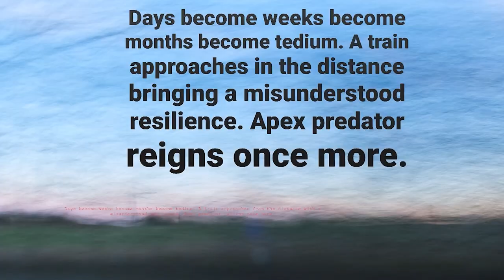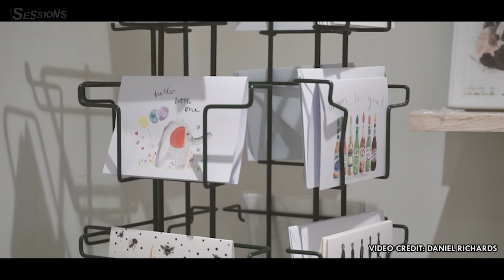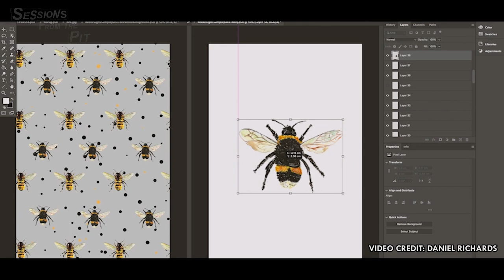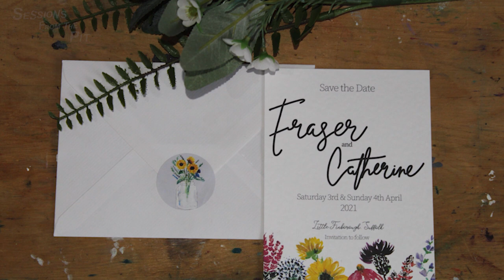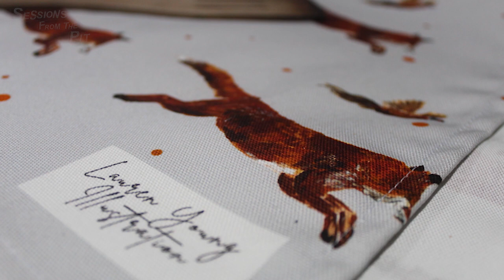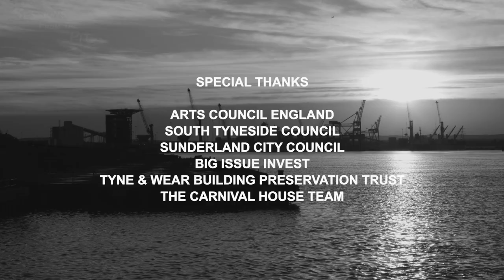Sessions From The Pit - Episode Two (Dale Hardy, Cora-Jay Williams, Lauren Young & Canny Bonny)